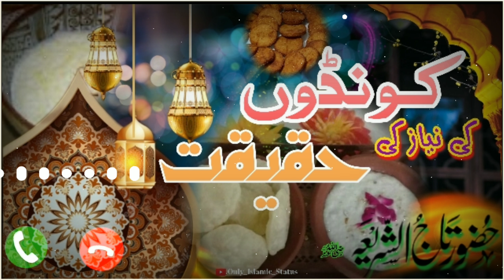Voice Huzoor Tajushshariah✓ 22 Rajab Kundon ki niyaz ki Haqiqat & Hazrat ameere muawiya r.a.